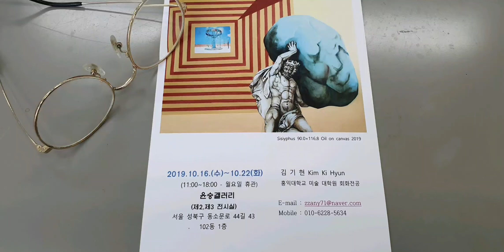그리스신화 와 현대인에 삶에 대한 성찰 스토리가있는피아노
미술 전시회 ~~~